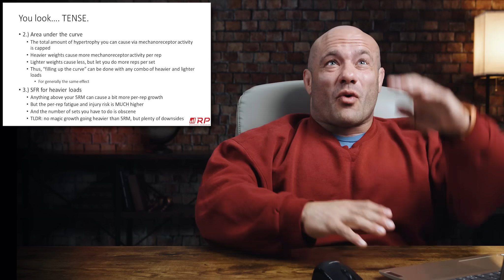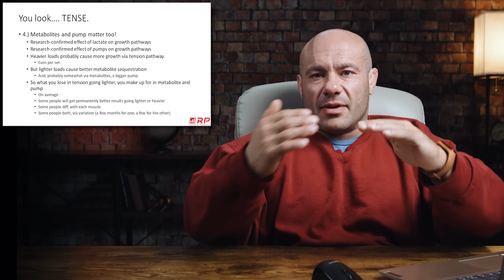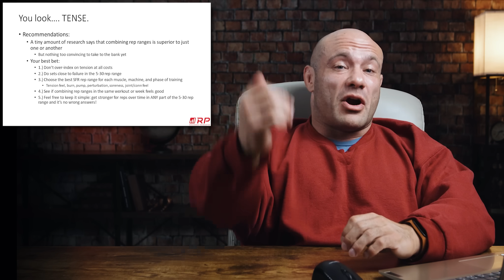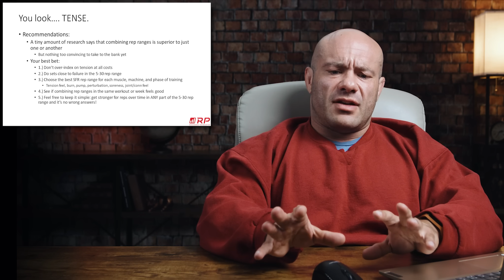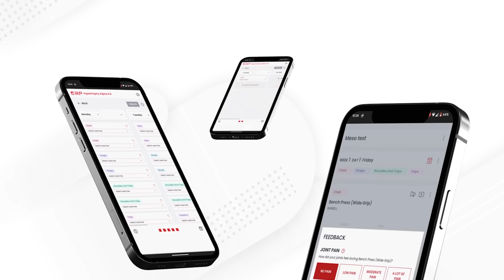Is Tension The REAL Key To Muscle Growth?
0:00 Is tension the key?
1:34 Minimum Threshold
3:19 Area Under the Curve
6:10 Stimulus to Fatigue
8:15 Metabolites
12:40 Recommendations